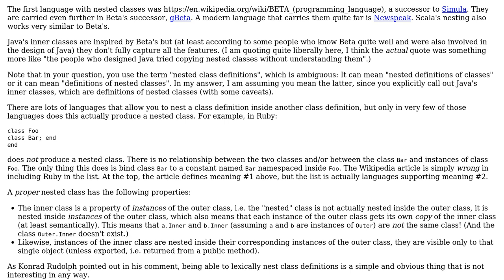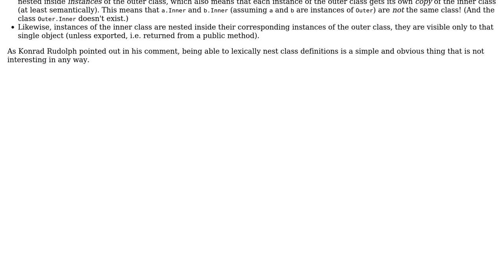Software Engineering: Was Java the first programming language to support inner classes?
With thanks & praise to God, and with thanks to the many people who have made this project possible! | Content (except music & images) licensed under CC BY-SA | Music | Images & others | With thanks to user zepp133 user Jorg W Mittag and the Stack Exchange Network Trademarks are property of their respective owners. You are responsible for your own actions.